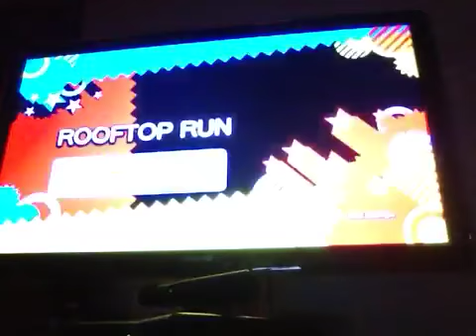Sonic Generations: Rooftop Run Grind